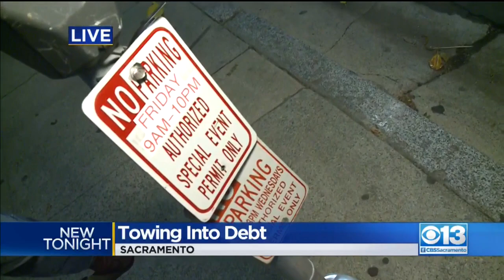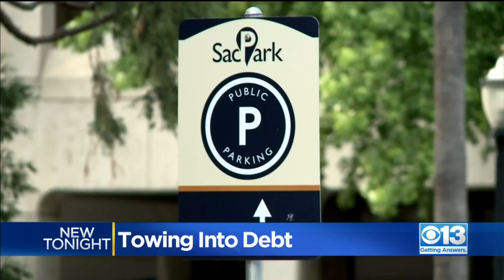Bay Area Lawmaker Hopes Towing Bill Will Stop Penalizing the Poor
Unpaid parking tickets or registration fees, parking your car on a city street for more than three days, these could get you towed and if you can’t pay fees, your car might be sold! (5/21/19)